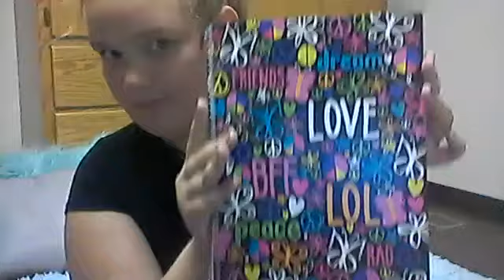HAUL / BIG THINGS YAY!!!!!!!!!